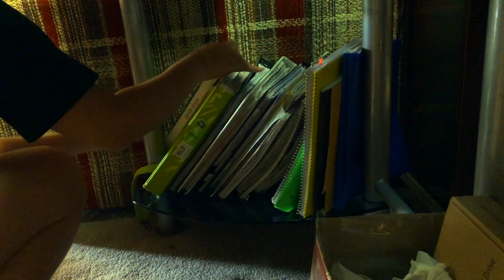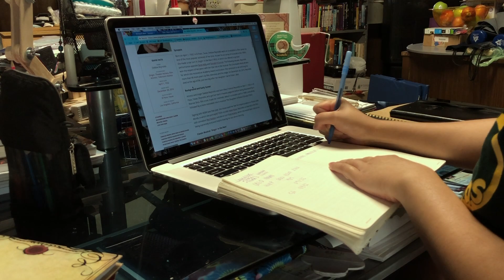get productive with me: summer edition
In this video, I show you my productive summer morning to night routine where I organize and clean my desk area, clean and vacuum around the house, and study/get some online college class work done.

P.S. sorry for being MIA for like a month. I've been so busy with working and summer online classes and I haven't found the time to film and upload!

★ C H R I S T I N A ★

★ A M I N A T A ★